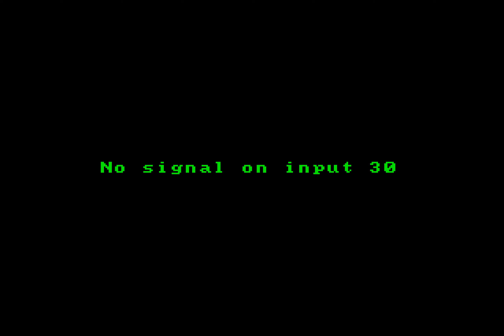Contra: Hard Corps Lab/Surrender in 18:40 (old PB)